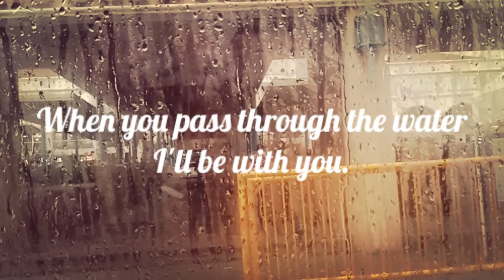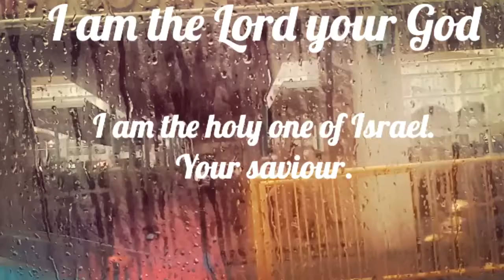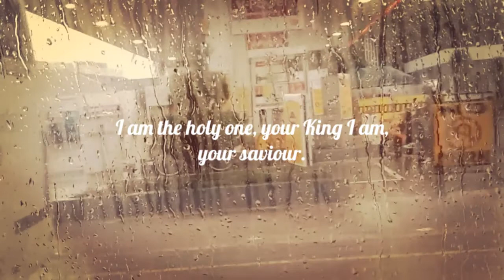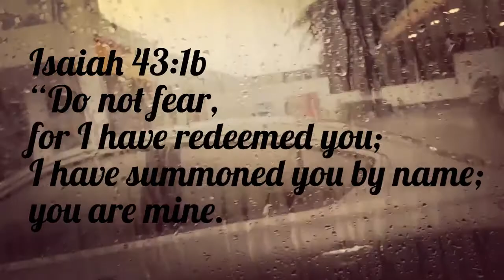Isaiah 43 (PCCY recording)